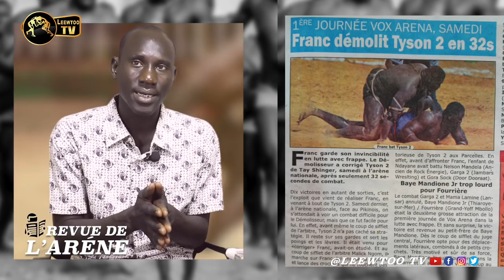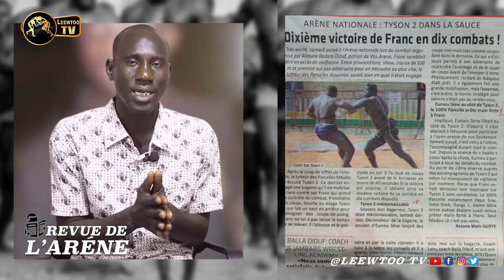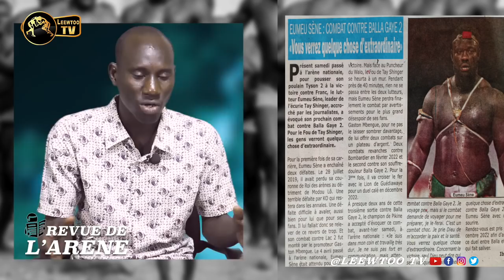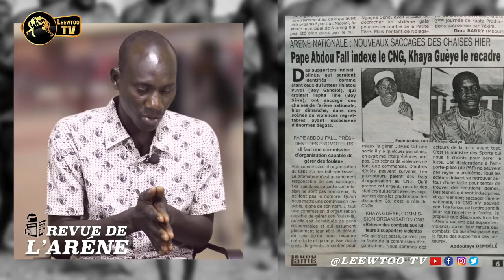REVUE DE L’ARENE : Franc exigé de verser 2 millions pour changer d’écurie